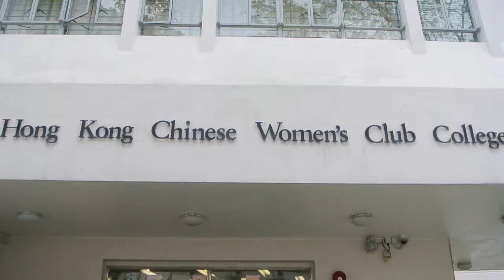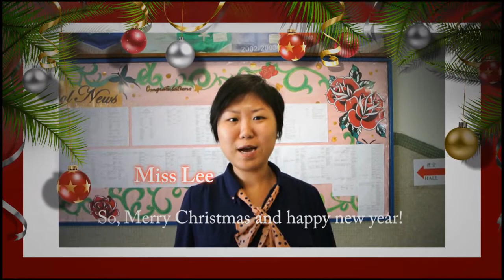HKCWCC Campus TV episode 1